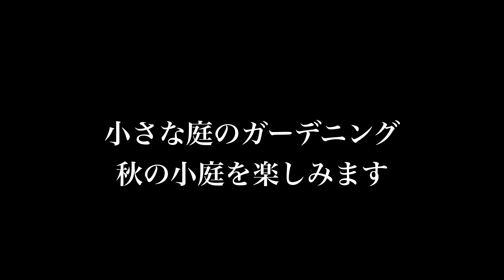ガーデニング Vlog｜小さな庭のガーデニング秋の小庭を楽しみます｜ 〜小さな庭のある暮らし 171〜Gardening ｜ Life in a tiny garden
さて、もうすぐ12月ですね！！寒くなったとは言うものの、
個人的にはまだまだ例年よりは暖かい感じがしますが、皆様はどうでしょうか？☺️
今回は11月半ばの小庭の作業をまとめております🤗✨

0:00　イントロダクション
1:17　秋から春にかけての植物を植え付けます
7:12　今年も残渣がいっぱい土の再生をします

2020年マンションを購入、なんとそこには小さな庭があったのです。
夫婦二人で園芸、ガーデニングにハマっている園芸１年生です。
小さな庭のある暮らしをとことん楽しんでる様子をVlogとして残して行こうと言うのが
チャンネルスタートのきっかけ🤗